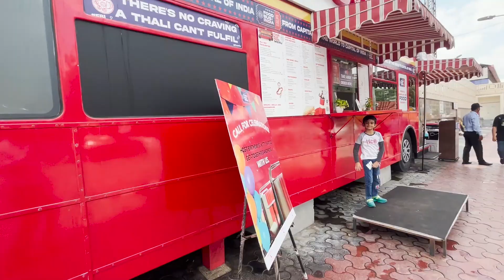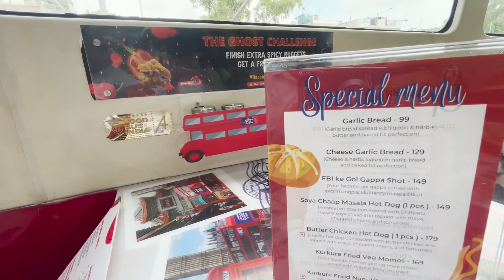India's First Food Bus | Food Bus Complete Tour | Best Place To Eat In Delhi | Kabir Sharma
Food Bus Of India
It's is located near lajpat nagar metro form the 1st floor you can see the lajpat market from here. The crowd and place is good and the food is economic & amazing

Camera : Shot on Iphone 11 and Iphone 13

food bus lajpat nagar east

Food Bus Of India (Lajpat Nagar)
0:00 Montage
0:15 Introduction
1:14 Entering The Food Bus
2:32 Ordering Food
3:07 Concept Of Food Bus
4:16 Order Online and Conclude